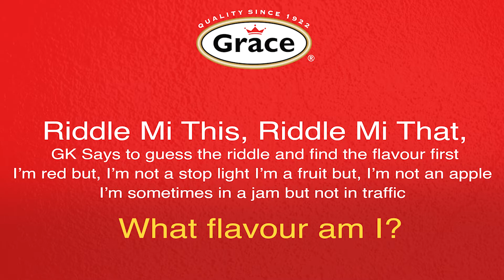MoveWidMillions Game Show - Episode 4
GK says there are LITERALLY no losers here because all these contestants have already won for themselves $100,000!

We're drawing closer and closer to the grand finale!